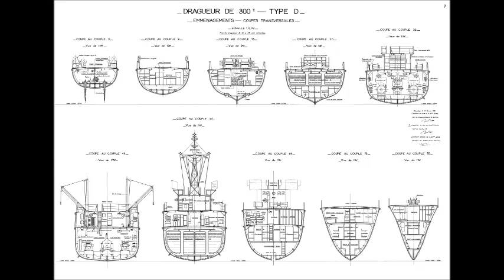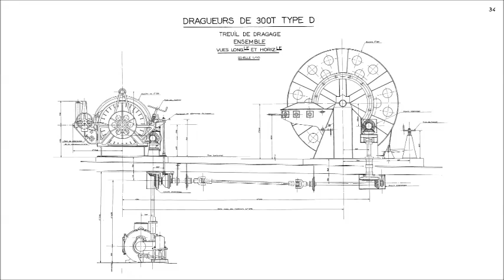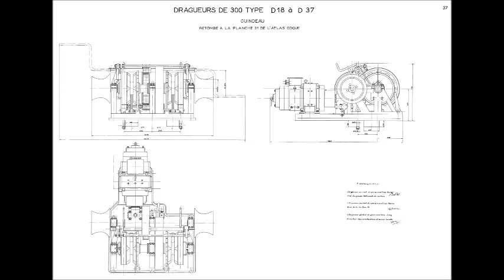Dragueur CAPELLA 1955 MODEL SAVAŞ GEMİSİ